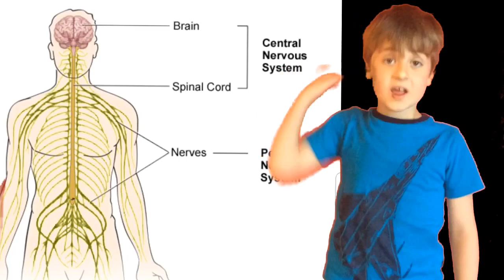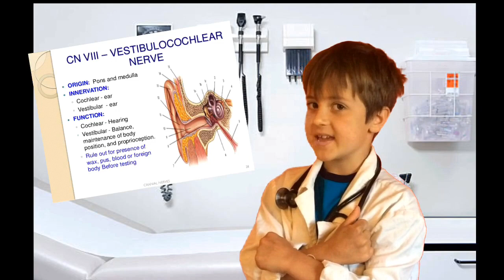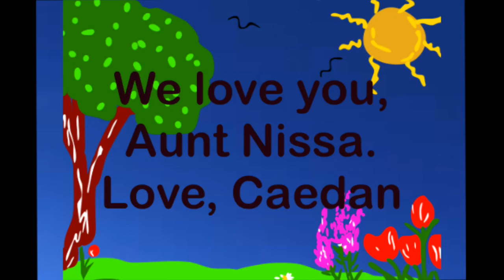Neurofibromatosis Type 2 (NF2) - A 7 year old explains!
In honor of Neurofibromatosis Awareness Month, Caedan explains what NF2 is, how his Aunt Nissa lives with it, and what he does to help! Read below for transcriptio of video.

TRANSCRIPTION:
I’m here to tell you about NEURO FIBRO MATOSIS.
It is a hard word to say! Okay Cambria...Neuro...Fibro. Matosis. Good!!

You can also just call it NF. Well there are two types of NF - NF1 and NF2 but we are going to talk about this one right here. Yes, its NF2.

It is a progressive disease which means it keeps getting worse. And it never gets better. It causes tumors to grow on your nerval tissue, in your brain, your spinal cord and other places in your body.

This is my Aunt Nissa. She has NF2. She doesn’t just have NF2. She’s a doctor, a daughter, a sister, an aunt (not like an insect), and a friend. She is very strong and fights NF. That is why I want everyone to know about NF 1 and 2.

I’m going to tell you some facts on NF2.
Fact 1 - it is typically diagnosed around 18 years of age
Fact 2 - Usually people start not being able to hear very well, and they may have ringing in their ear, or they could start to get dizzy
Number 3 - Next you have to have an MRI which is a big, giant camera. Then the doctor can figure out that you have NF2.
Fact number 4 - NF2 is a problem with chromosome 22, which is why NF2 Awareness Day is on May secondy-second.
Sometimes you get tumors on a special nerve called cranial nerve 8, This nerve affects your hearing and your movement. So that means, you can have a hard time hearing or you can also be deaf, which means you can’t hear anything or you can have a really hard time moving or not even more sometimes. These tumors can press on another special nerve called cranial nerve 7, which can make your face droop down like this. My Aunt Nissa this happened to her. Like that. See. OK. This can affect your speaking, swallowing, and even breathing. My Aunt Nissa she has to have a tube in her neck so the tumors can not press down too hard and so she can breathe.

These are some things to remember with someone with NF2
-They might have a hard time hearing you
-They might have a hard time speaking or they may speak really softly or they may not even speak at all.
-They may have a tube in their neck to help them breathing
-They might get dizzy or have a hard movement or they might not move at all
-Their sight may be really bad...or they might look...or they might not hear...see very well...or they might not see anything.
-They have lots of pain and headaches
-And they have a hard time eating and swallowing. If they swallow they can choke.

Let me tell you what I do.
-I love to write notes with Aunt Nissa. We have a special tablet that we can write notes to each other and back. It is really fun!
-My Aunt Nissa has a hard time hearing, but she can read lips. So I tap her on the shoulder so she can know what I am saying.
-I help my Aunt Nissa by holding her hand so she can walk because she gets a little dizzy and has a hard time moving.
-I know my Aunt Nissa has a lot of pain. So I give her gentle hugs and not bump her when I am jumping around.

Despite her NF, my Aunt Nissa loves lots of things.

-including seeing her friends (especially me!). Because you feel all alone when you have NF2 and it is a hard time to get to someone’s house because you have a hard time hearing, you have a hard time seeing and moving.
-She loves movies. She can put the words on the screen so she can see what everyone is saying.
-She likes reading books. And do you know, she can read in both English and Spanish? There is a big same with me and my Aunt Nissa, I like reading books too.
-My Aunt Nissa loves doing special things such as making cupcakes. I want to live next door so I can try them all out!

So, remember...Neurofibromatosis month is May. This is me...making you aware!

For more info on Neurofibromatosis, visit ctf.org, nfauk.org, and canyouhearus.co.uk